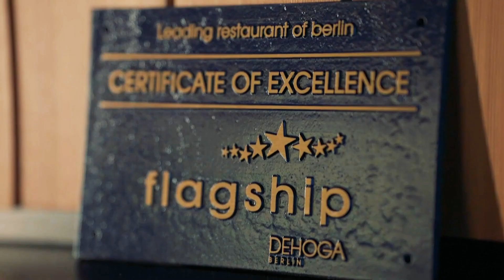DEHOGA Berlin, wir sind das Herz der Wirtschaft Berlin!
Der Tourismus ist einer der größten Wirtschaftsfaktoren Berlins.
Was also wäre die Hauptstadt ohne ihre Hotels und Hoteliers, Gaststätten und Wirte? Wie wichtig der DEHOGA Berlin für den Wirtschaftsstandort und seine Mitglieder ist, seht Ihr in unserem neuen Imagevideo über unsere Mission und Vision: Das Herz der Wirtschaft Berlins.